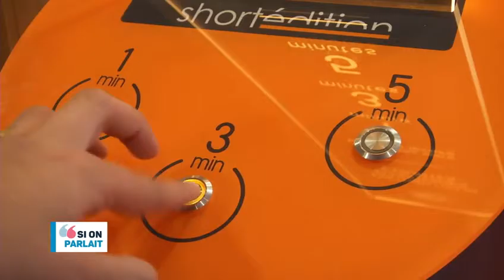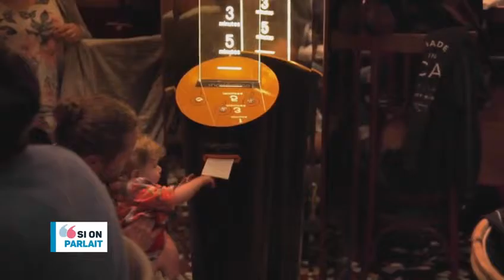[TéléGrenoble - Si on parlait] Le Distributeur d'histoires courtes made in Grenoble